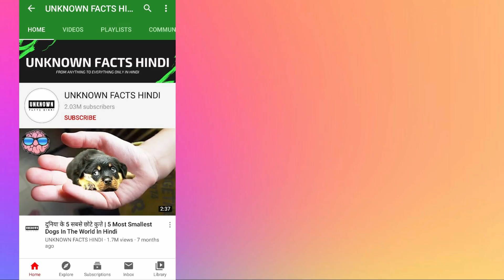जानवरों के जन्म देने का तरीका देखकर आप दंग रह जाओगे | Crazy Ways Animals Give Birth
जानवरों के जन्म देने का तरीका देखकर आप दंग रह जाओगे | Crazy Ways Animals Give Birth | Most Incredible Birth in the Animal World | देखिए कैसे मादा जानवर अपने बच्चो को जन्म देती है